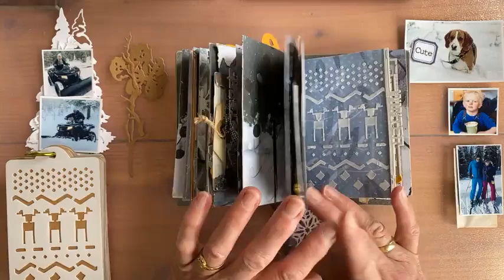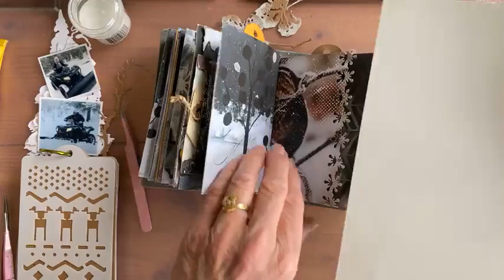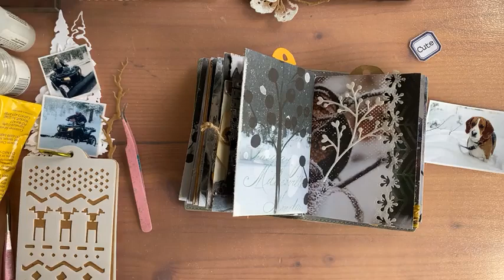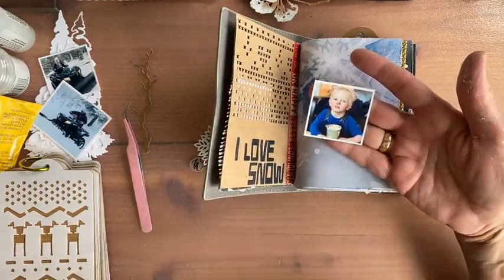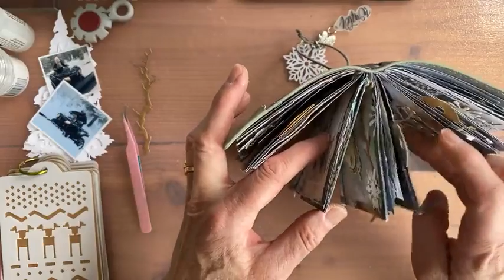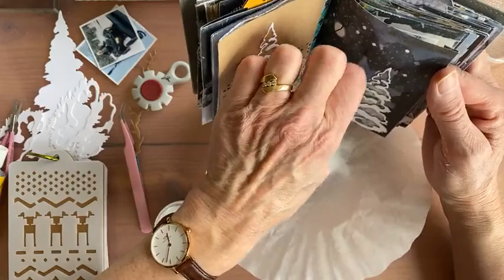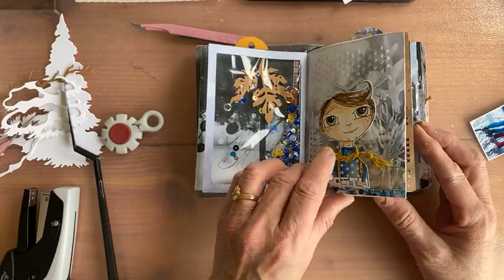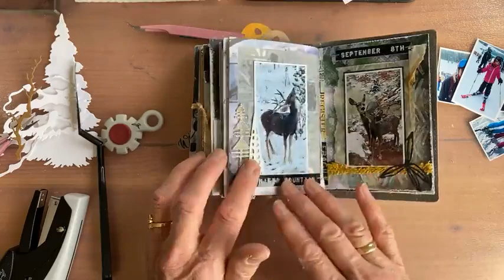Winter February 2021 Art Journal Pages with Els | Facebook LIVE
Monday, February 22nd - Facebook LIVE with Els van de Burgt

Join Es for Art Journal pages to remember her time with family in Canada - February 2021.

Shop your local craft store for the new ‘Plant Your Roots’ Sidekick Collection until it’s available online.